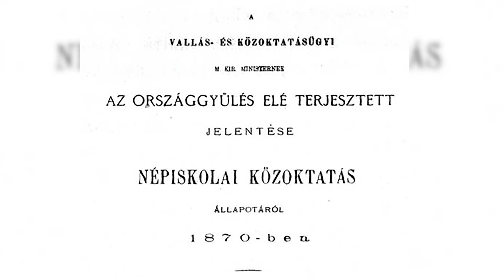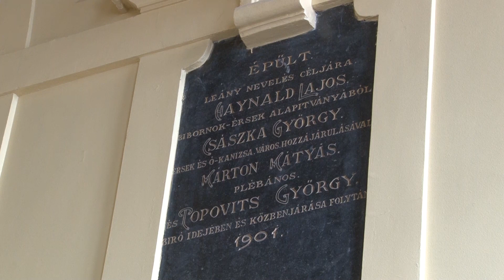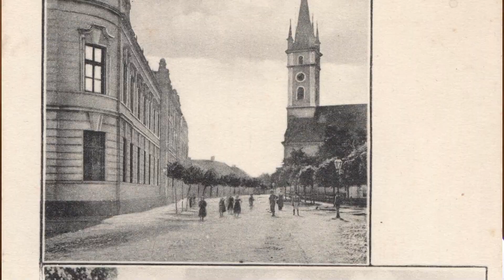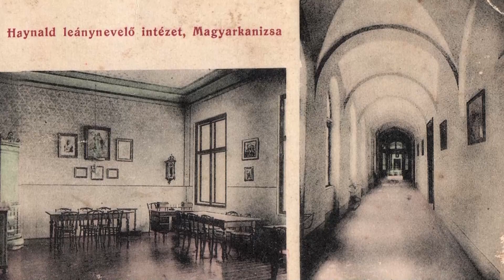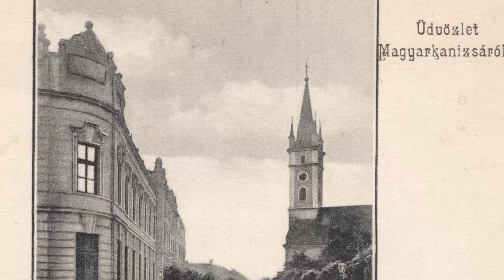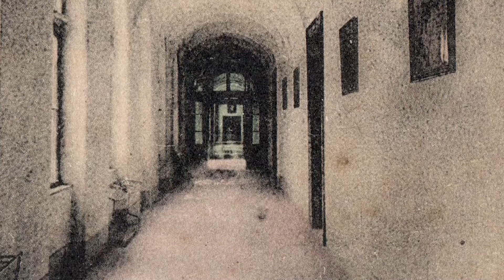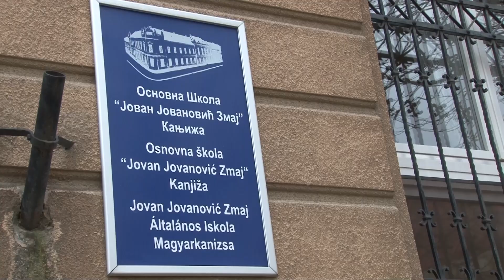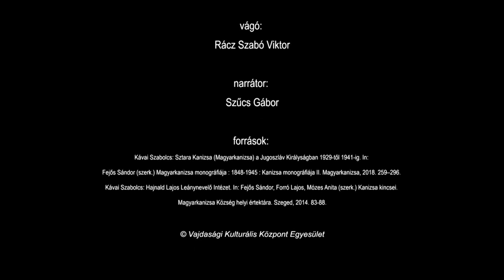Az egykori Haynald Lajos leánynevelő intézet épülete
Vajdaság északi részén elterülő Magyarkanizsa Község XIX és XX. századi történelmi emlékeiről készült filmsorozat. A 4 részből álló dokumentumfilm-sorozat Magyarkanizsa község több településének jelentős épületét, történelmi emlékhelyét mutatja be. A sorozat egy-egy része húsz percben foglalja össze az adott településen élők számára érzelmileg fontos épületek, emlékhelyek történetét, illetve jelenlegi funkcióját.